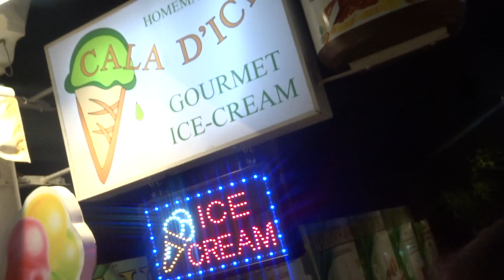WE'RE GOING ON A BOAT! ⛴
Lewis' Vlog #54 - WE'RE GOING ON A BOAT! ⛴

Hello there everyone my name is Lewis Wheelhouse and in this Vlog, We're going on a boat.

Presented by: Lewis Wheelhouse
Edited by: Lewis Wheelhouse

If you enjoyed this video, Do give it a big THUMBS UP! Also do please let me know what you think about it in the comments section below !!!